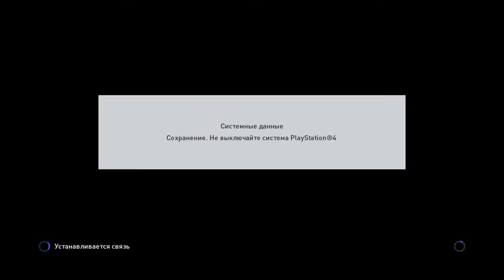Онлайн турнир в PES 2016 на платформе PS4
Один полуфинальный матч из онлайн турнира в игре PES 2016 на платформе PS4. Онлайн режим работает прекрасно, игра смотрится очень хорошо, нет зависаний и лагов.